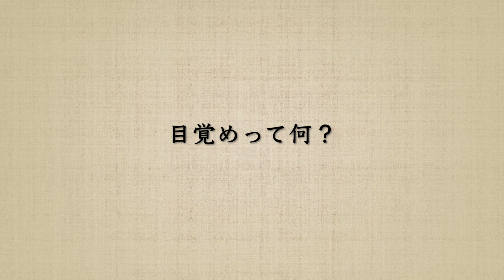ノンデュアリティと癒やし 〜目覚めって何？〜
◎トシさんのセッションに興味がある方

◎用語
スピリチュアルバイパス：スピリチュアルな言葉や教えを新しい信念にしてしまい、そこに陥り、真実を見過ごす。